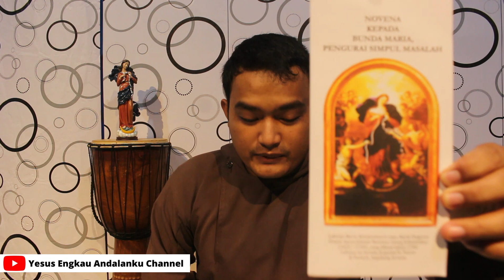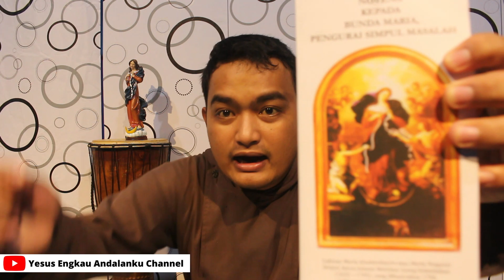KESAKSIAN NYATA: BUNDA MARIA MENYELAMATKAN KELUARGA DI AMBANG PERCERAIAN/ MARIA PENGURAI SIMPUL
Devosi Maria Pengurai Simpul adalah salah satu devosi yang cukup dipromosikan oleh Paus Fransiskus. Dalam devosi ini kita memohonkan bantuan doa bunda Maria di kala hidup kita sudah terasa sangat kusut dengan segala permasalahannya. Tali hidup kita terasa kusut dan saat itulah Bunda Maria dapat memberikan pertolongannya.
Salah satu yang telah terjadi adalah pertolongan BUnda Maria bagi keluarga Wolfgang di Jerman yang sudah berada di ambang perceraian. Pita pernikahan mereka rasanya sudah sangat kusut. namun dengan pertolongan BUnda Maria keluarga mereka dapat ditolong.